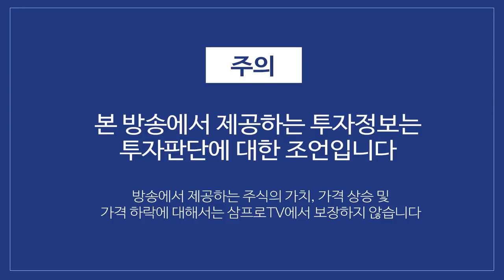글로벌 백신 양극화... 시장 흔드는 요인 될까? f. 미래에셋대우 박광남 선임연구위원